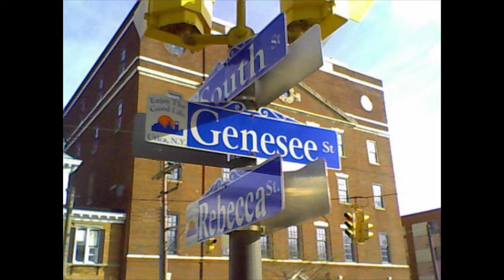Gagging Order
Gagging Order, by Radiohead.

Photos by Whirligig.